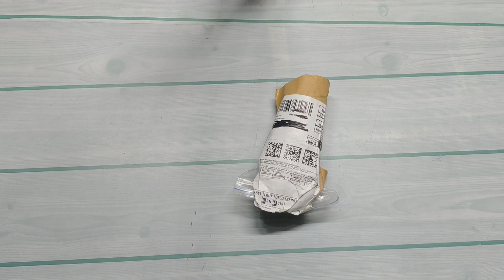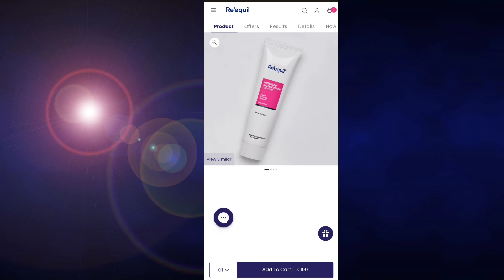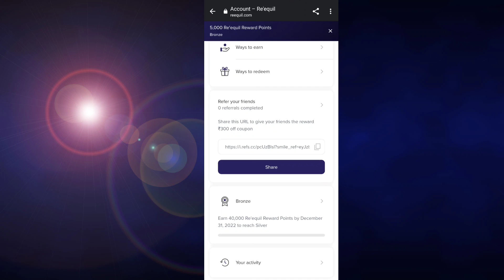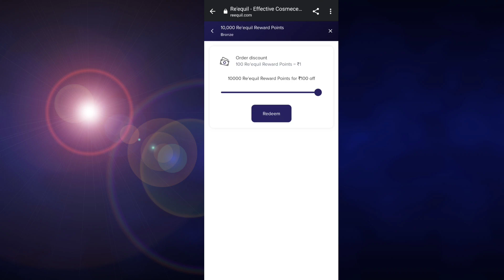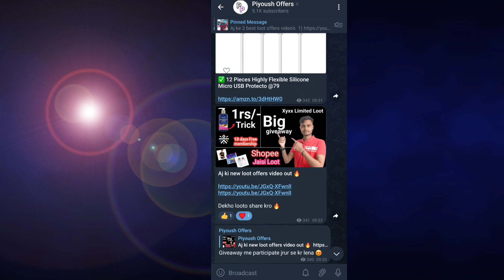100% Free zillskill Product Unboxing, Free 100rs Shopping, reqeel free shopping loot, piyoushoffers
100% Free Product Unboxing, Free 100rs Shopping, reqeel free shopping loot, piyoushoffers

use Refferal code - PIYU764

related tags👇

zillskill free products unboxing
zillskill free products
zillskill New app free Goodies
reqeel free shopping
reqeel free shopping
New free shopping website
New free shopping loot offers
daily loots Unboxing videos
Flipkart 5rupe loots
Shopsy free shopping Shopsy loots Unboxing
Shopee New loot
Unboxing loot
New Free Shopping Offer Free Online Shopping
loot unboxings
daily loot unboxing 25 New Free Shopping
loot unboxing
loot unboxing
Free products today Shopee Unlimited Loot
Shopee Unlimited free shopping
loot offer today